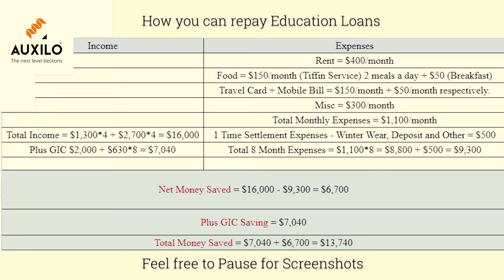Why Choose Canada - Part 1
Here's why Canada is the best option when opting to move to a new country as an international student! We hope this helps you when making such decisions.

ABOUT US
Auxilo Finserve is a pro-education NBFC registered with the Reserve Bank of India with a vision to provide financial accessibility in the Indian Education Sector.

Auxilo is focused on students across segments and provide education loan for studying in India or studying abroad in countries like US, UK, Canada, New Zealand, Germany, Australia, and any upcoming student-attractive countries.